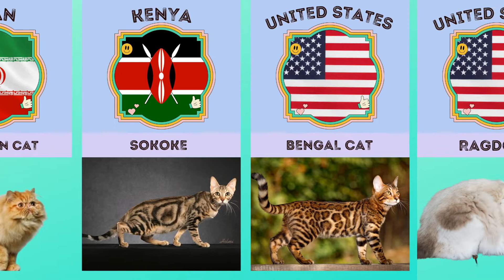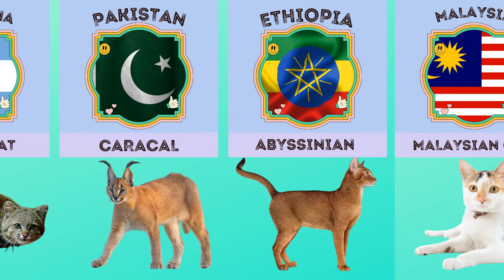Породы кошек из разных стран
14 пород кошек со всего света

Кошка – это не просто домашний любимец, а гордость страны. О самых известных породах разных стран – в сегодняшней статье.

Персидская кошка

Родина этой популярной породы – территория современного Ирана. В Европу персидская кошка была завезена в XVII веке французским путешественником Николя де Пейрешем, близким другом Ришелье. Кардинал и ввел моду на эту длинношерстную красавицу, и держать дома персидских кошек стали не только знатные дворяне, но и монархи: Людовик XIV, Людовик XV, Мария Антуанетта.

Турецкая ангора

Названием эта порода обязана столице Турции, городу Анкаре. Разводили этих полудлинношерстных кошек турецкие султаны и богатые дворяне. Получить такого питомца в дар считалось знаком расположения и дружбы знатного вельможи. Именно в качестве дипломатических подарков ангорские кошки впервые оказались на территории Европы в XVI столетии и затем стали завоевывать популярность в аристократических кругах Англии, Франции, Голландии.

Сибирская кошка

Санкт-Петербург времен правления Елизаветы Петровны страдал от засилья грызунов. Поэтому императрица издала указ о поиске котов для своего дворца, «удобных к уловлению мышей». В столицу прислали 30 котов-крысоловов, предков современной сибирской кошки. Работой своих пушистых подчиненных императрица осталась довольна, и сибирские коты стали оберегать от мышей сначала Эрмитаж, дома столичных аристократов, а затем и крестьянские подворья, монастыри, амбары.
Мейн-кун
Родина породы мейн-кун – Северо-Восточная Америка, штат Мэн. Известность этим кошкам принесли окрас, напоминающий полосатую шкуру енота, и гигантские размеры: длина тела взрослого самца превышает метр, а вес переваливает за восемь килограммов. Внушительность виду придает и пушистая шерсть, которая была необходима этой кошке, чтобы выживать в условиях суровых североамериканских зим.

Норвежская лесная кошка

Дальним, но прямым родственником норвежской лесной кошки считается дикий кот. Несмотря на такую грозную родословную, эта порода полностью одомашнена, она очень общительна и дружелюбна. Норвежская лесная кошка может показаться крупной, даже толстой, но все дело в ее «двойной шерсти»: подшерсток у этой породы почти такой же густой и пушистый, как и основной шерстяной покров.

Японский бобтейл

В средневековой Японии бытовала легенда, что в горах живет кошка по имени Неко-мата, приносящая людям беды, и вся ее колдовская сила заключается в хвосте, подобном змее. Японцы без жалости рубили кошкам хвосты, которые казались им дьявольским порождением. В результате в организме несчастных животных стал вырабатываться ген, отвечающий за короткохвостость, и на свете появилась такая любопытная порода.

Саванна

Саванны появились в результате скрещивания обычной домашней кошки с африканским сервалом. Представительницы этой породы взяли лучшее от своих предков: эффектную, хищную внешность и покладистый, спокойный нрав. Они совсем не боятся воды – но очень плохо переносят одиночество.

Британская короткошерстная кошка.